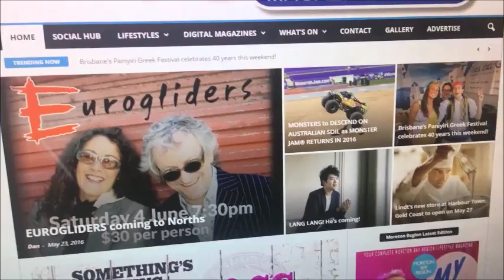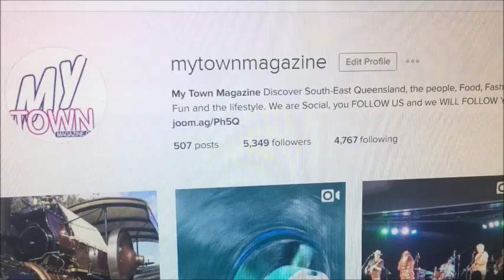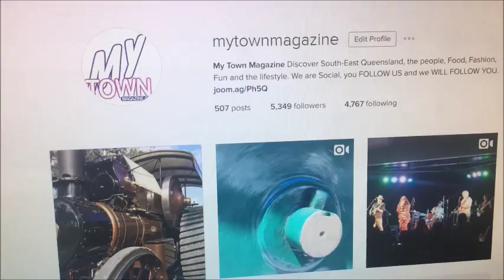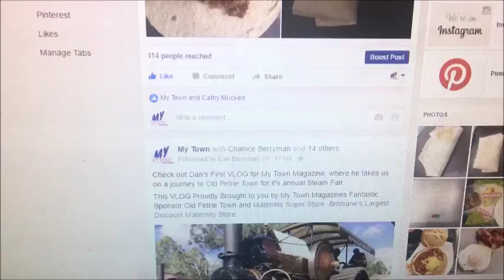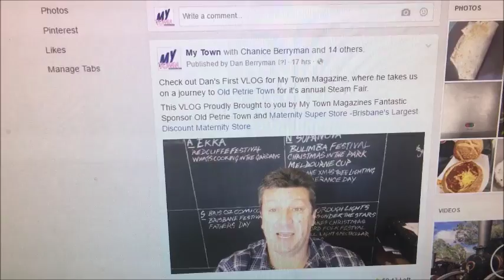June 8 VLOG